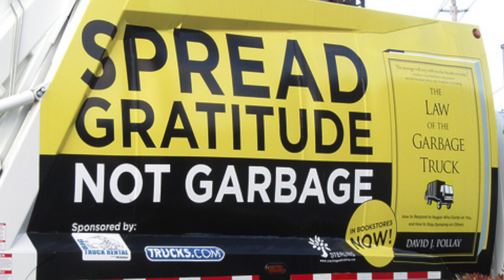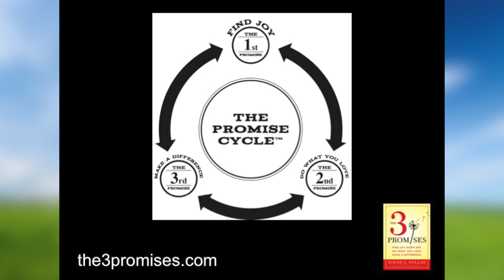David J. Pollay, The 3 Promises - Contagious Optimism LIVE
David reveals his trademarked secret for increasing the joy in your job, the passion in your career, and the difference you make to your teammates and customers.

From Contagious Optimism LIVE in Thousand Oaks, California.  October 11, 2014.